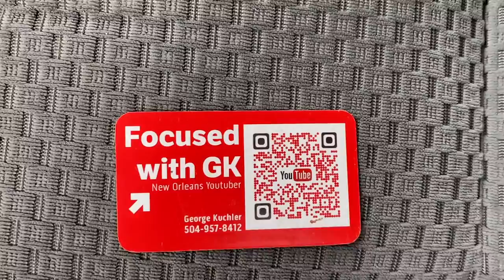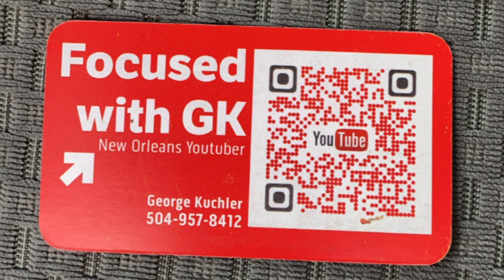DAY 7 40 days vlogging challenge-How to market your Youtube Channel -FocusedWithGK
Today is day 7 of my 40 days vlogging challenge. I'm talking to you about how I market my Youtube channel and you can do it too!

Super Fast SD Cards: Sony G sd card
Best Batteries for Fuji XT3 : Wasabi Batteries
Battery Grip for Fuji XT3 :
Favorite Lens: 16mm 1.4
Best sky replacement software: Luminar 4